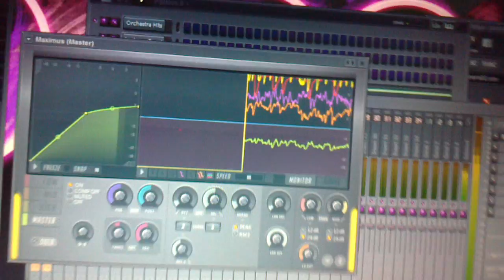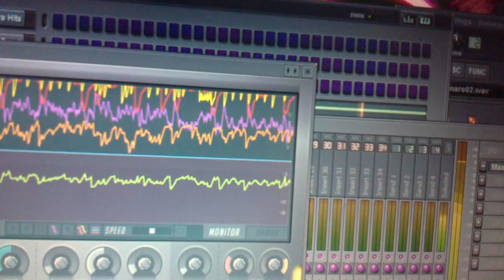Trap Orchestra (teaser)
HOLLA AT ME!!! via:

INBOX